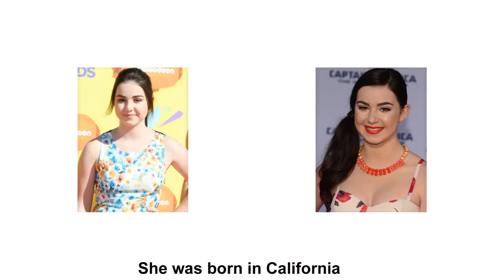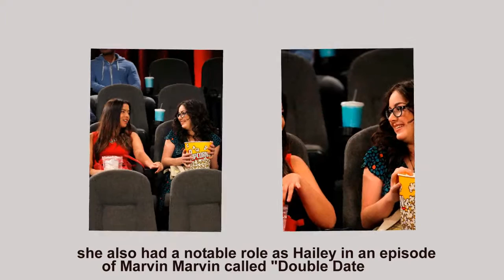SARAH GILMAN - Facts, Bio, Age, Personal life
SARAH GILMAN
D.O.B: 18TH, January
Occupation: TV Actress